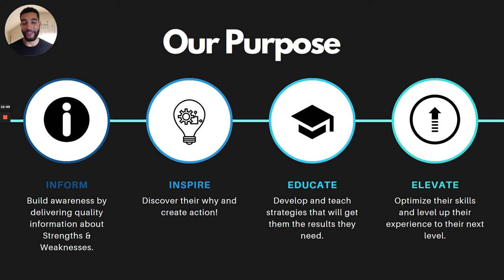Our Purpose | INFITNITE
Learn more about my journey in discovering our brands purpose and how I used my experiences to create Walt Workout.

Here's a brief overview of what I cover in the video:
0:00 My Definition of Purpose
0:58 Inspiration - Physical Change
1:32 Inspiration - Mental Change
3:46 Inspiration - Spiritual Change
5:44 Our Purpose - Overview
5:58 Our Purpose - Inform
7:20 Our Purpose - Inspire
8:45 Our Purpose - Educate
10:15 Special Guest - Siri
10:25 Our Purpose - Elevate
11:59 How to Become a Warrior

Book In a Call With Me to Start Mapping Out the Plan For You to Inform, Inspire, Educate, and Elevate Your Mind & Body to the Next Level

If you want help to implement our Warrior Training System in your lifestyle to level up your physical, mental, and nutritional skills…

You can book in a FREE Strategy Session with me below where I show you the exact process.

In the past 10 years I’ve taught dozens of Fitness Novices and Experts how to achieve their goals.

And I’d love to help you too.

Combined these clients have used The Walt Workout Warrior Principles to lose hundreds of pounds, lean muscle mass, and win World Championships.

Simply click the link below – let me know a bit about where you are now in your fitness journey and we can chat in the next couple of days.